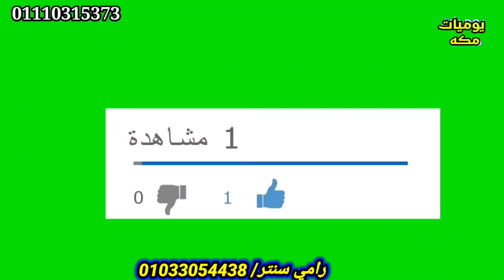من 10ج 50ج واغلي حاجه 100ج لاول مره في العتبه سوريهات بالتيكت فساتين وبلوزات وشحن محافظات